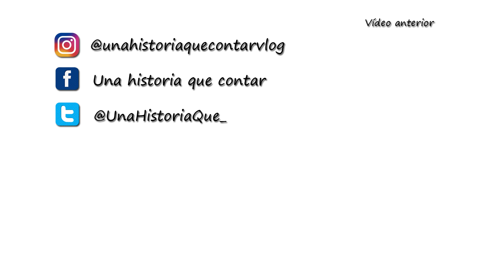Los magos en la literatura 🌟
Hola a todos! En el vídeo de hoy os hablo de los magos en la literatura.

¡Nuevo vídeo todos los miércoles!